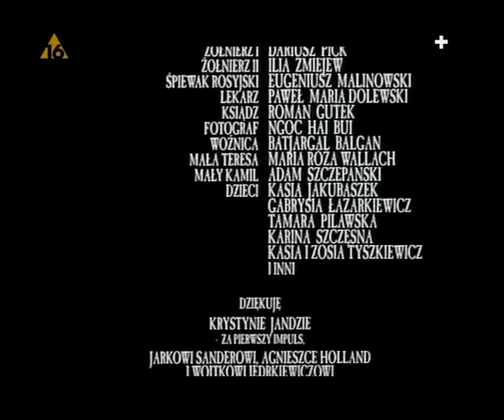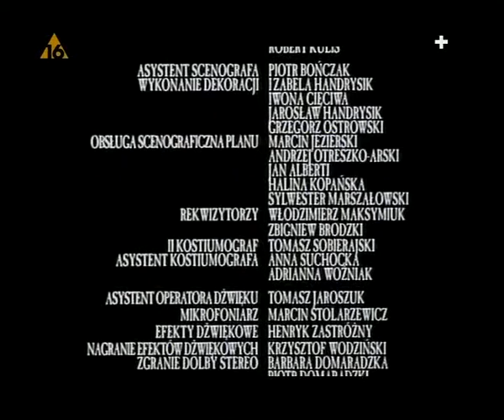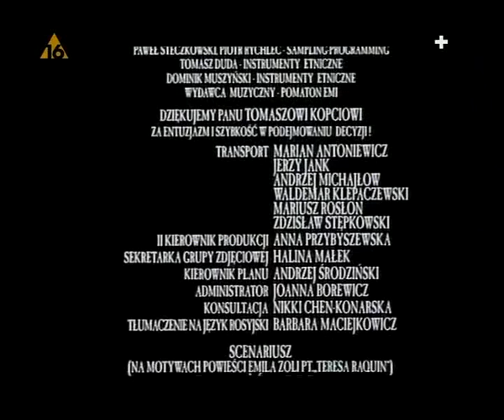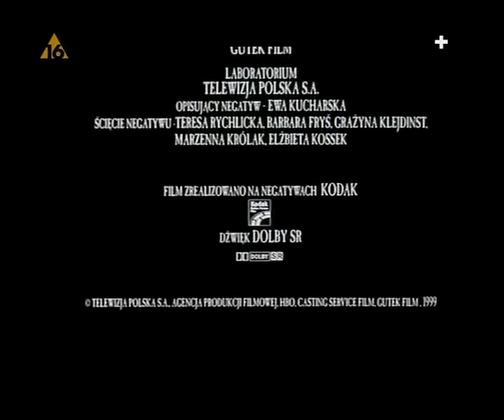Na Koniec Swiata DivX